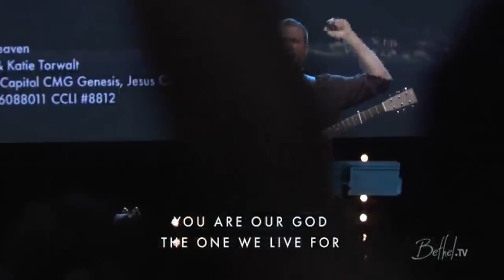I See Heaven